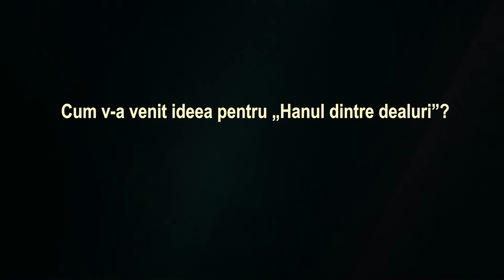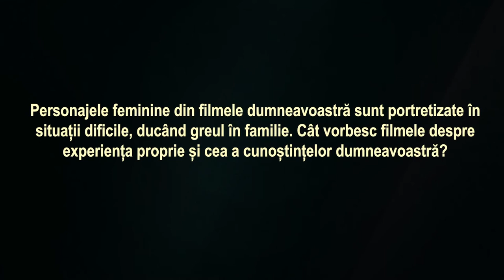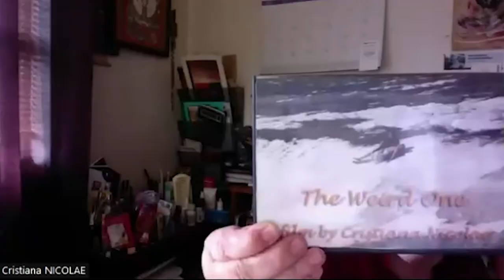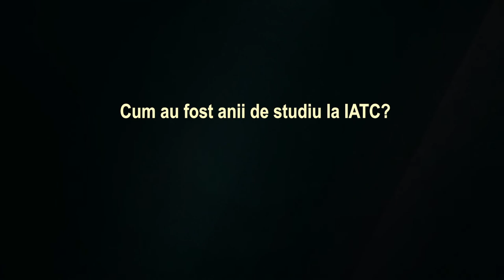Interviu Cristiana Nicolae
Retrospectivă F-SIDES Cineclub x Arhiva Activă

Interviu realizat de Iulia Necșulescu, Andrei Voineag și de Daniel Petre